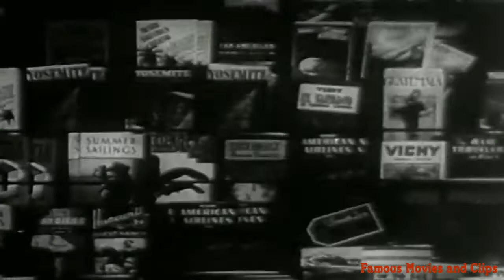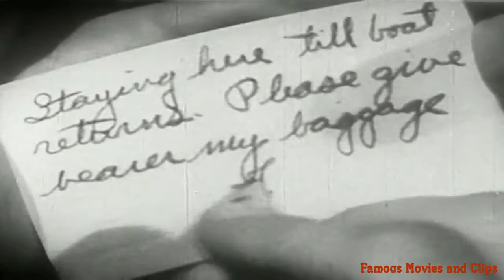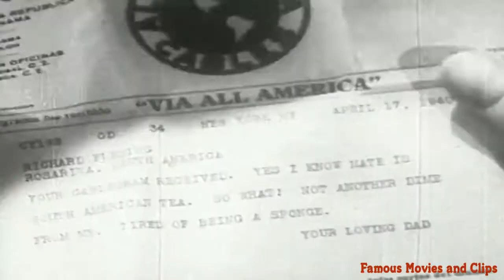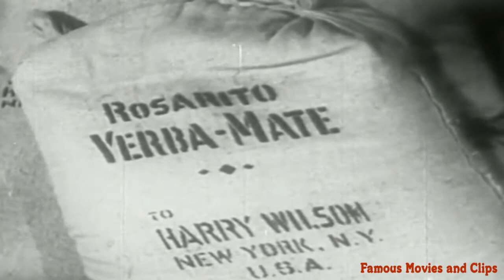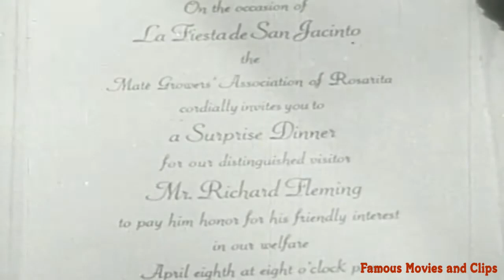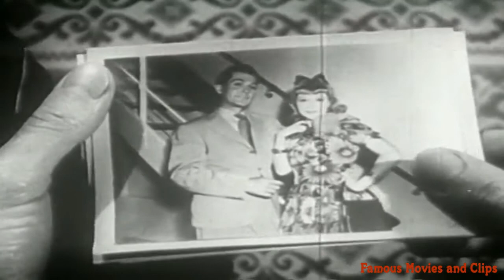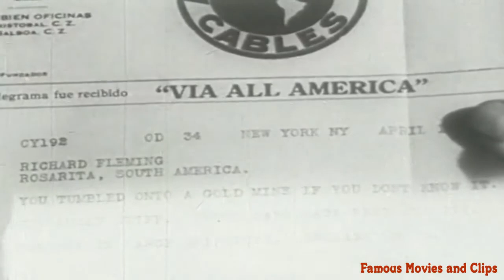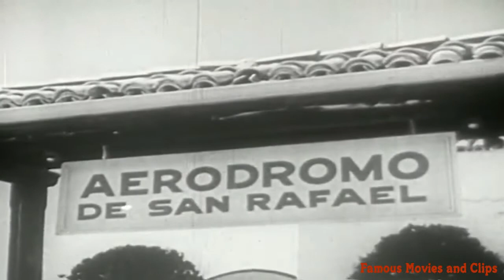Escape to Paradise | Full Movie | Classic Full length Movie